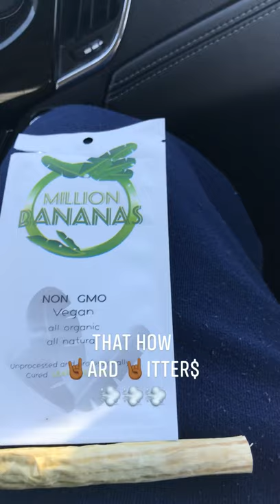Million Bananas Leaf of Banana (Promo)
Love The Huss-Man Show you how to row a Million Bananas (Promo) *Non Gmo *Vega
 *all organic *all natural

Unprocessed and Professionally Cured Leaf Of Banana

Organileaf.com

No Chemicals
No Preservatives
No Synthetics
No Pesticides

Youtube.com/hardhittertv